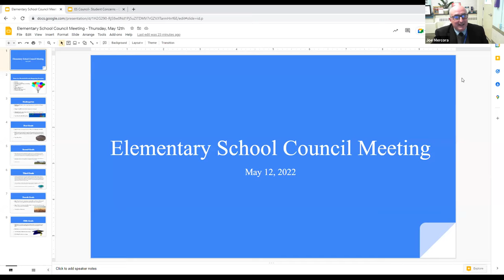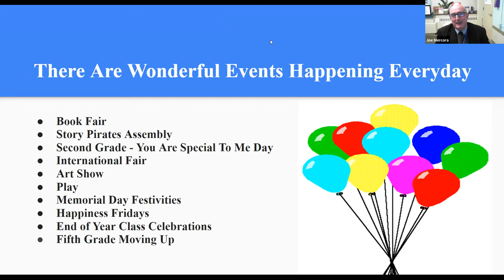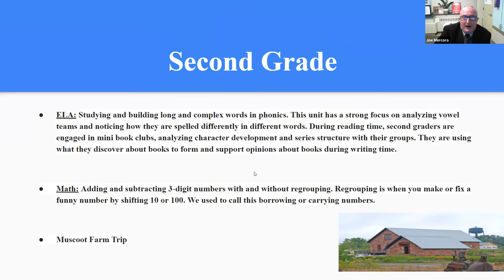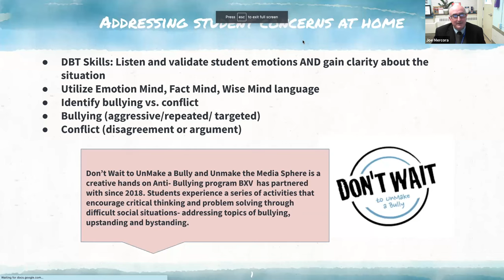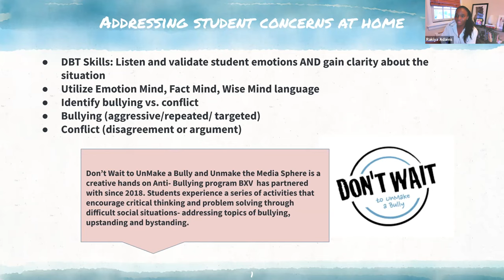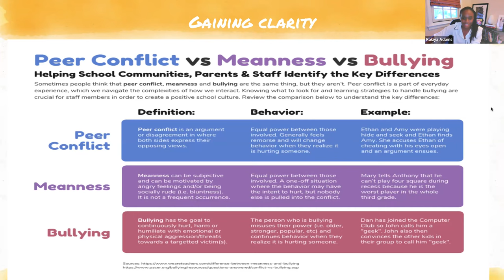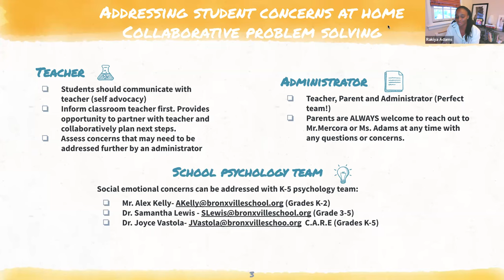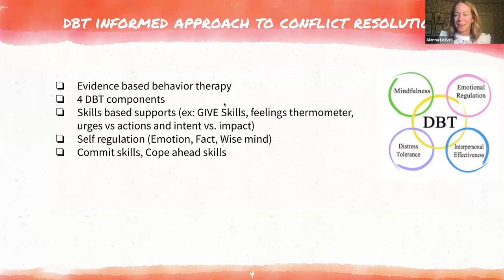Bronxville Elementary Council Meeting - May 2022